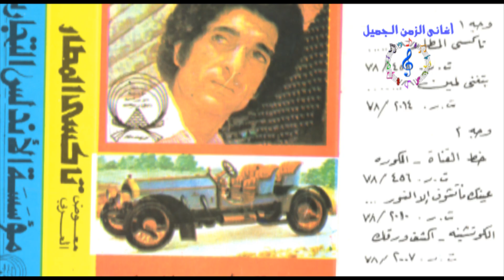معوض العربى - جدعان بلدنا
جوجل بلس مكنكم أيضا متابعة شركاء الــوادى للإنتاج الفنى على